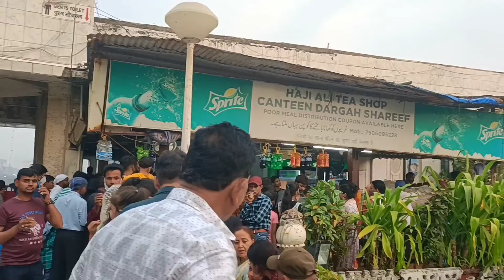hajie Allie dorga pat 1))❤️ please subscribe my channel